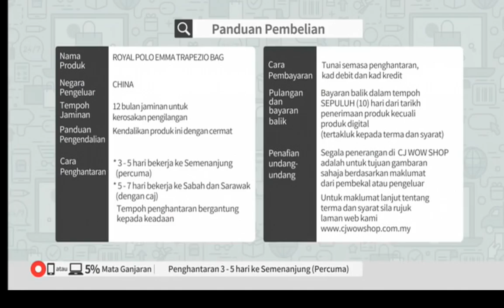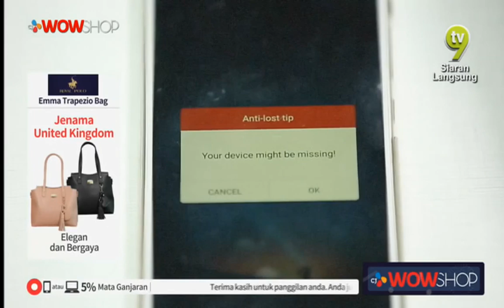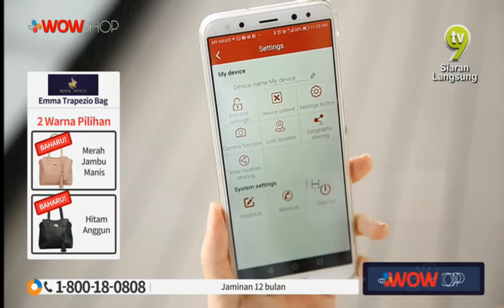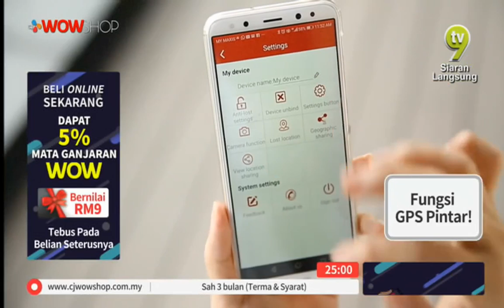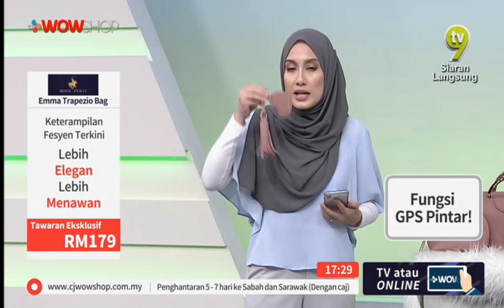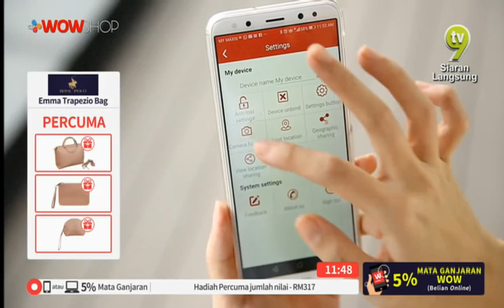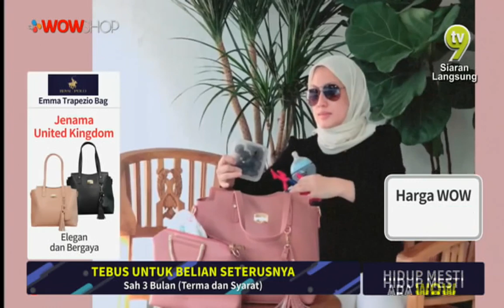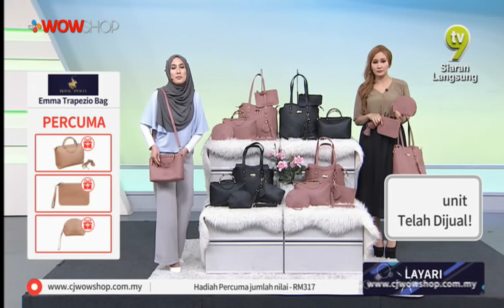LIVE / 13:30 / 28 Nov19 / TV9 / ROYAL POLO BAG / FIKREE & DIANA / P2595